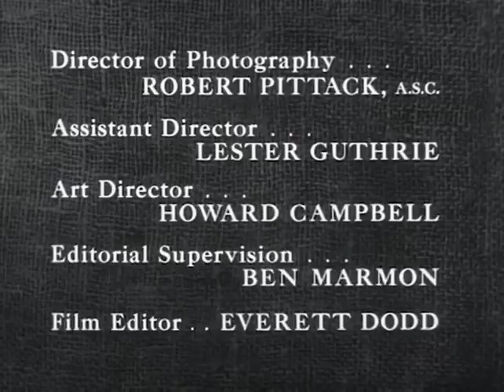The Lone Ranger | S04 E49 | The Bait: Gold | Full Episode